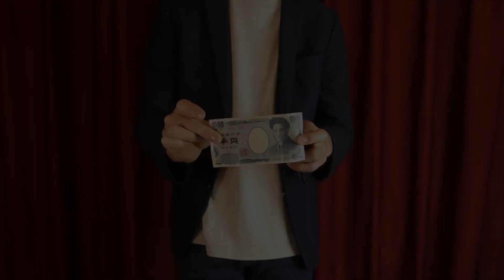Flick! Wallet by Tejinaya and Lumos